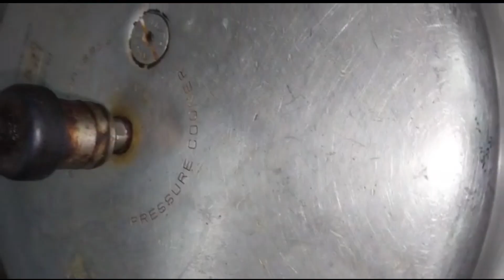Perfect recipe for light sehri 🤤😱 Kat Pongal